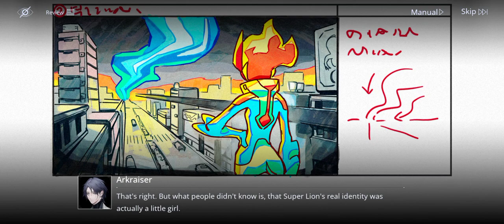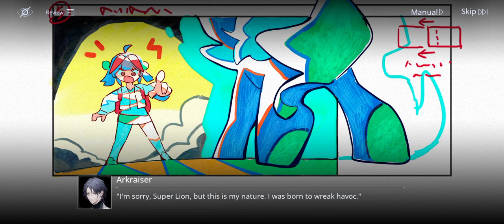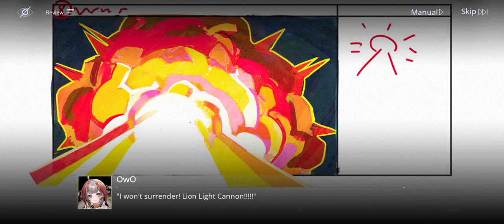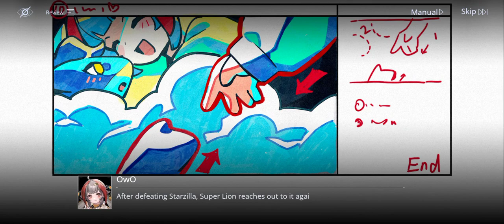OWO Story Part 3 - Super Lion VS Starzilla - Path To Nowhere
Owo Story In Path To Nowhere !